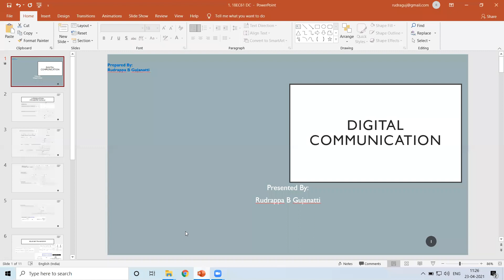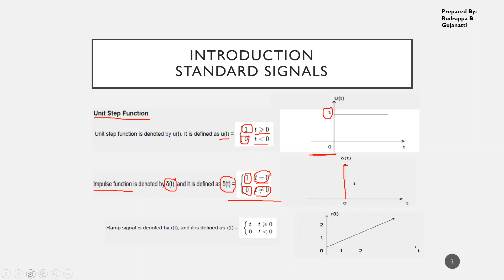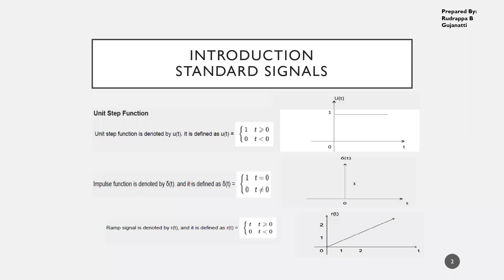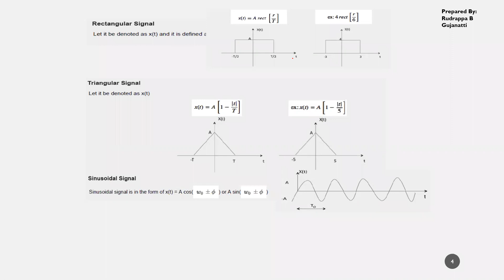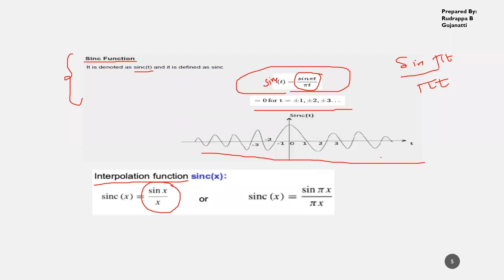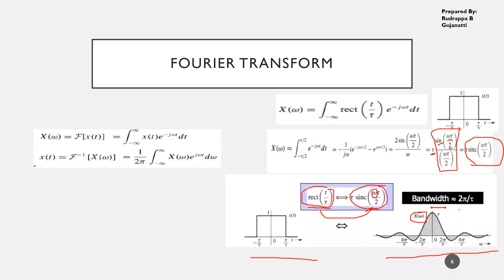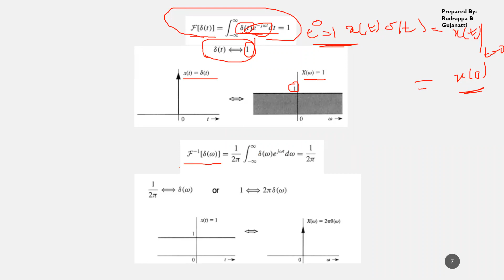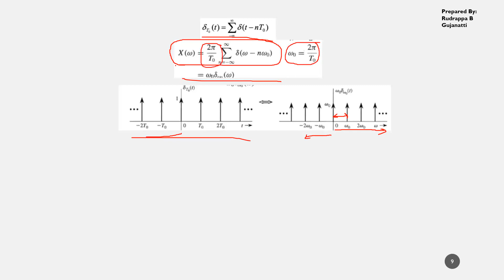4. Digital Communication - Introduction to basics of signals, Fourier Transform of Signals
Introduction to basics of signals
Fourier Transform of Signals